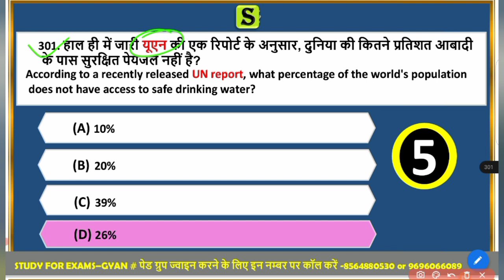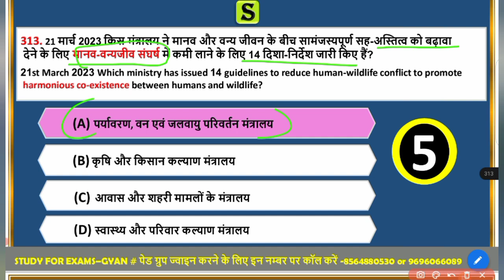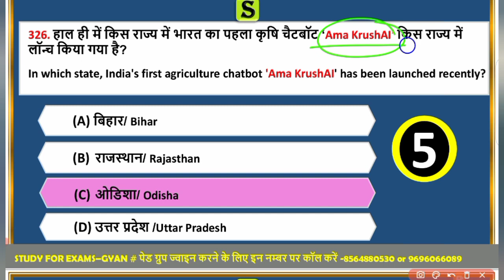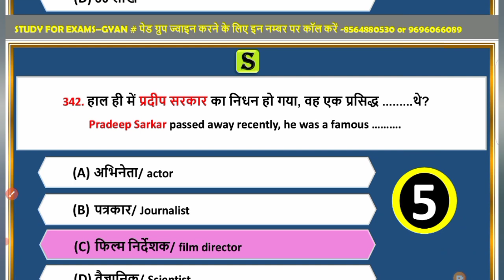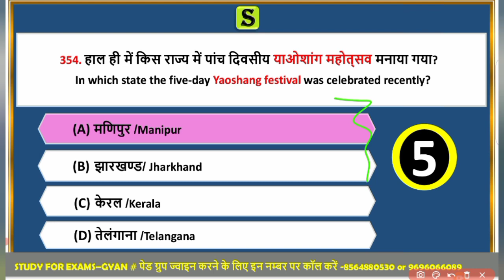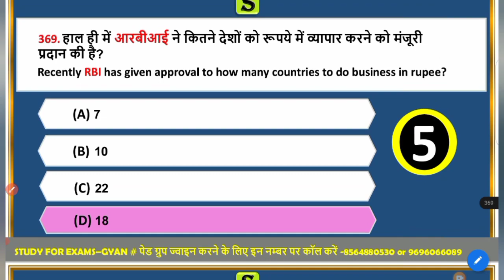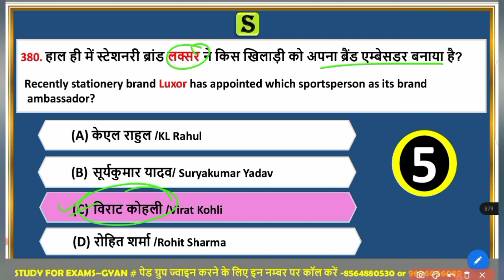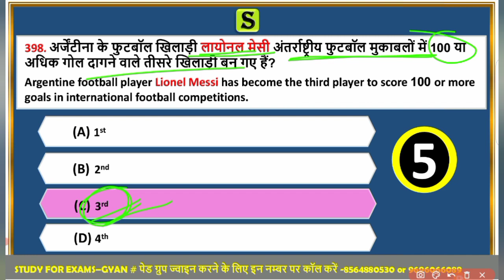100 सबसे महत्वपूर्ण सवाल